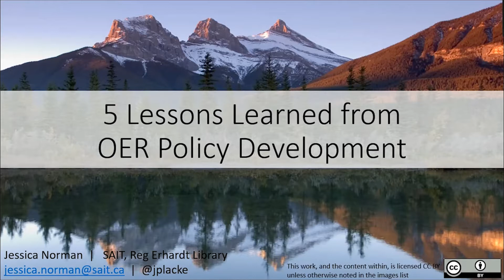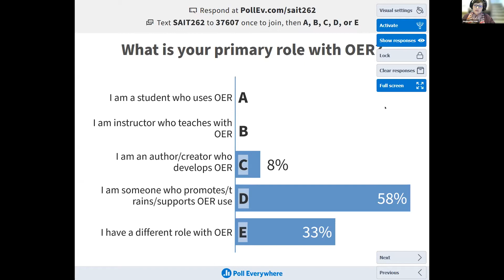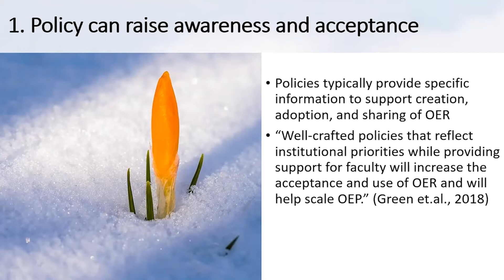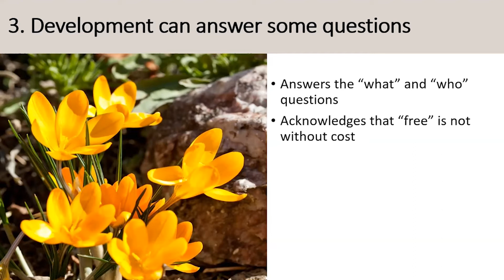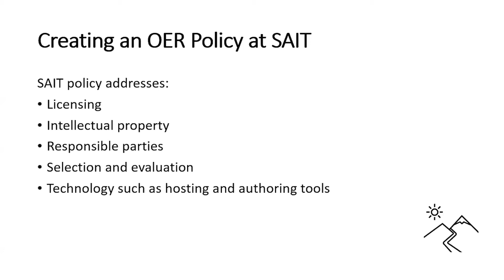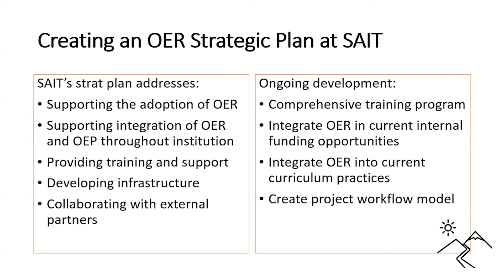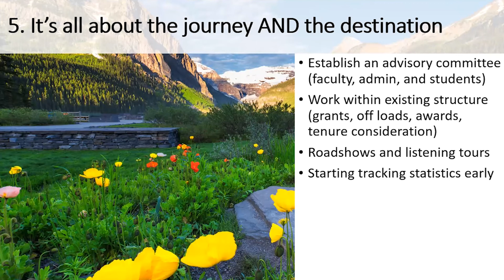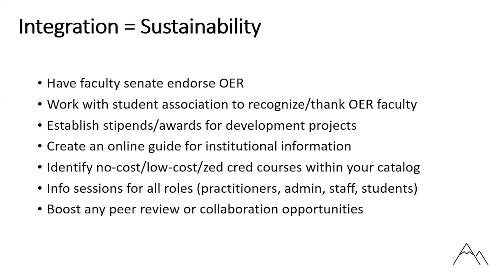5 Lessons from OER Policy: Jessica Norman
Speaker: Jessica Norman, OER Librarian, Southern Alberta Institute of Technology

What does OER look like through an institutional lens as opposed to an individual lens? How does an institution support quality OER projects as faculty activity increases? As OER becomes more mainstream, the question of how to build a mature, sustainable program becomes significant. In this presentation, I identify core elements of a sustainable institutional program, and share my experience implementing those elements within my institution’s existing infrastructure.

You are free to share and adapt with attribution.